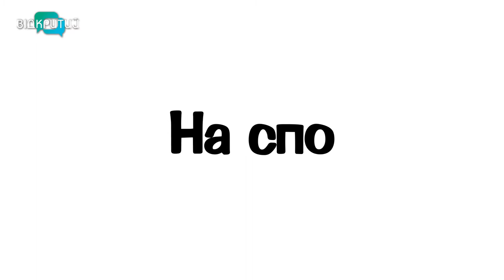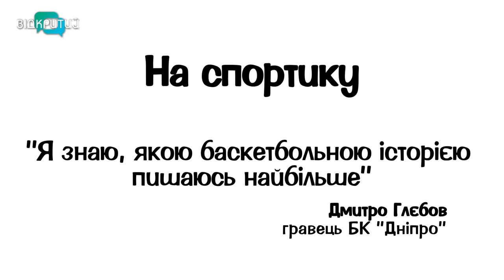Дмитро Глєбов - Степановський, судді ФБУ, ідеальна збірна, гроші та як стати тренером | На спортику